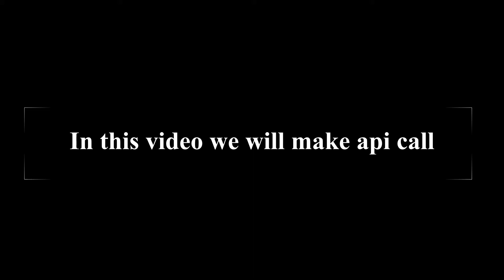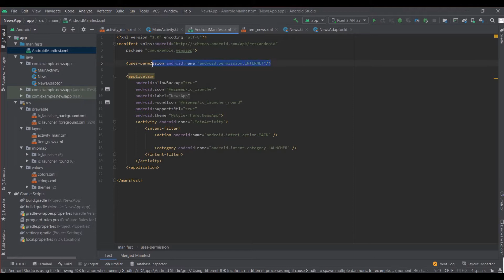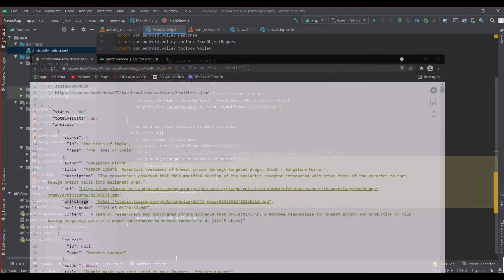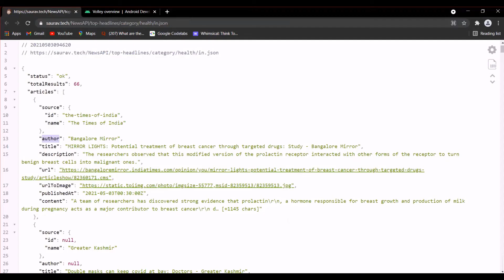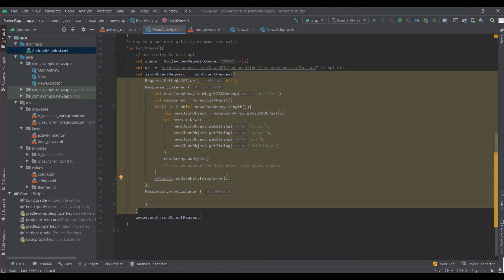#3 News App | Making API calls and setting news in News App | Android Studio | Kotlin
This video is part 3 of the news app playlist .In this video we will call api and set the data into the news app. We will use volley for api calls and glide for image processing and an api url.Dependencies for -Volley -    implementation("com.android.volley:volley:1.1.1")